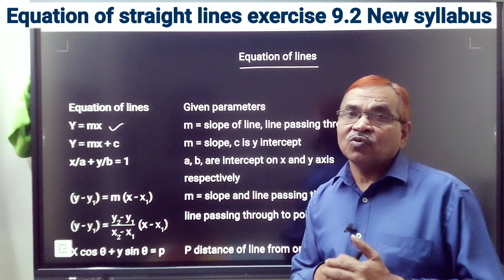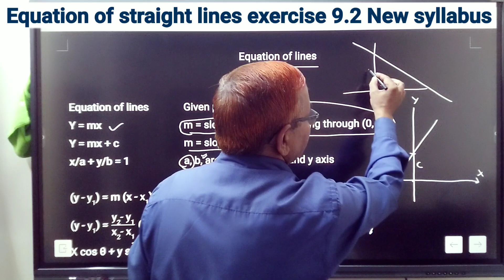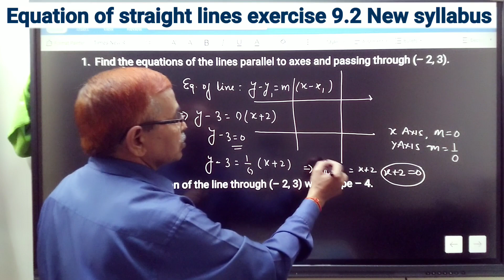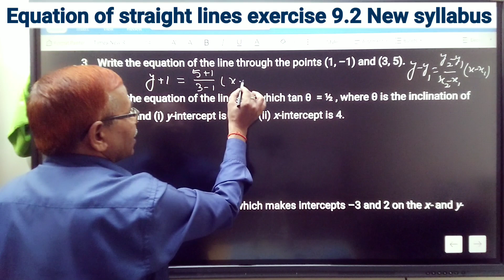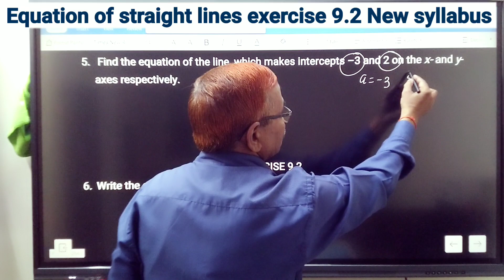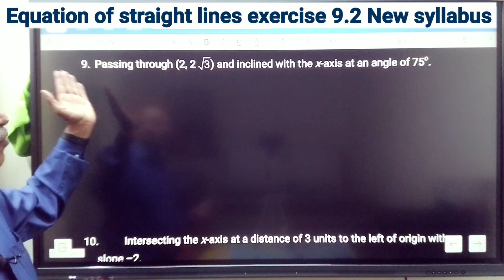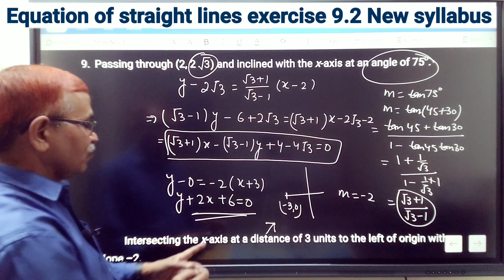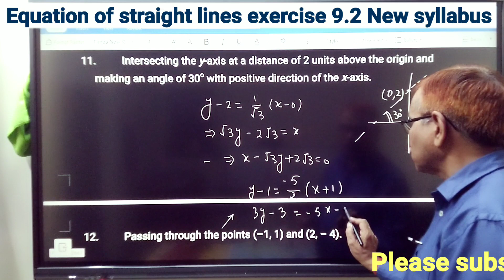Straight line|| class 11 maths ||chapter 9|| exercise 9.2NCERT book|| New syllabus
Straight line
class 11 maths
chapter 9
exercise 9.2NCERT book
$New syllabus